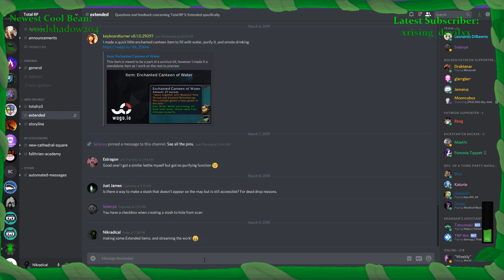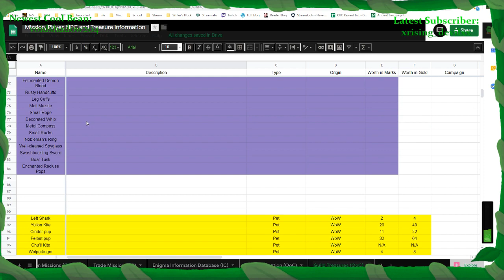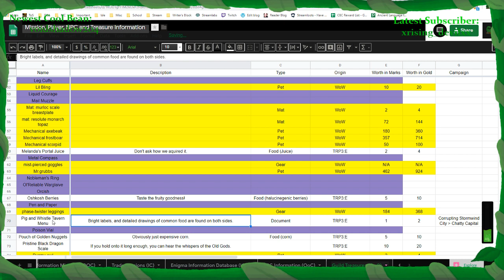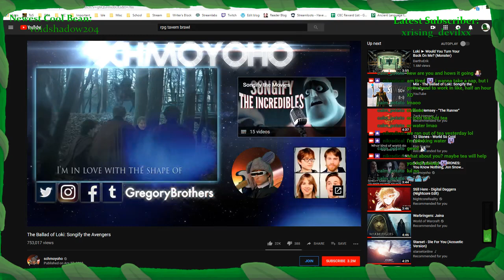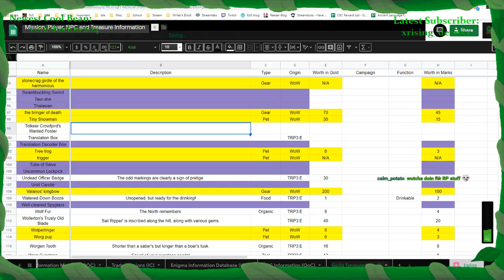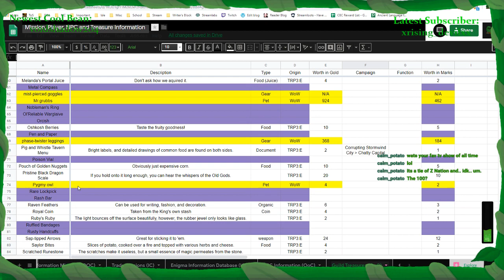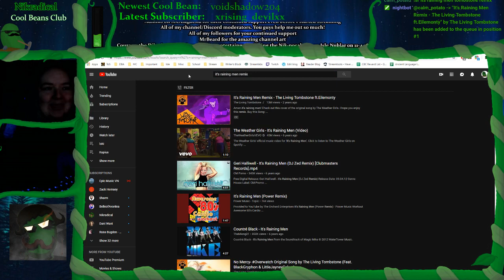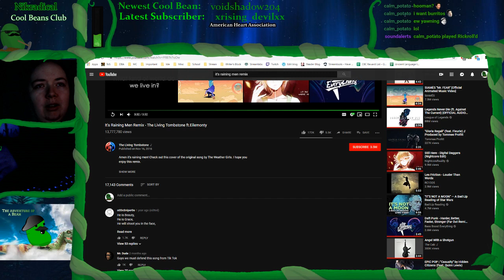Total RP 3 Extended Items Making for Guild RP :D